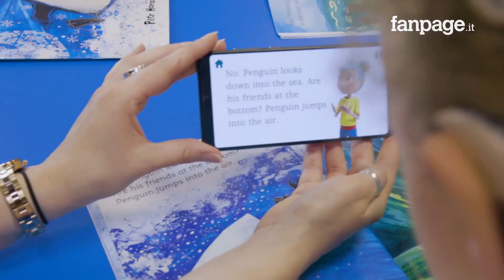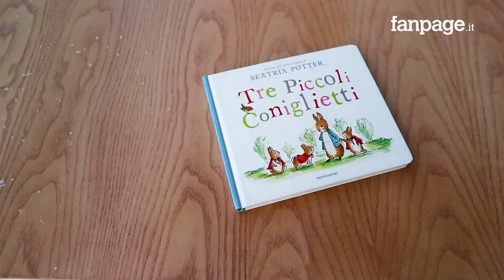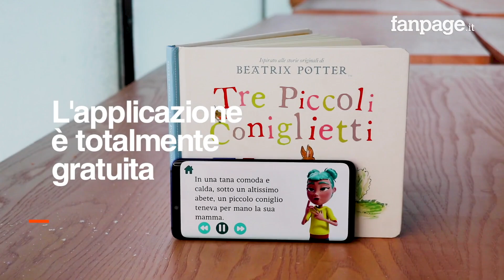Così l'intelligenza artificiale aiuta i bambini sordi a leggere: come funziona StorySign di Huawei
Quella che vi stiamo per raccontare è una storia bella. È la storia di un viaggio di decine di famiglie con figli sordi verso la Lapponia, per conoscere Star, la protagonista di StorySign, una nuova applicazione gratuita di Huawei, che grazie all'intelligenza artificiale aiuterà i bambini sordi a leggere.

L'app del colosso cinese è totalmente gratuita e compatibile con tutti gli smartphone Android, e grazie all'AI è in grado di offrire un'esperienza di lettura unica, aiutando i bambini sordi ad aprirsi al mondo dei libri.

L'app supporta 10 lingue e il relativo linguaggio dei segni e, per ciascun idioma, l'app tradurrà il testo stampato sul libro, nel linguaggio dei segni, grazie a Star: un avatar virtuale, le cui animazioni sono talmente dettagliate, da poter riprodurre anche le mimiche facciali necessarie per ogni parola.

Per realizzare l'applicazione, Huawei ha collaborato con Aardman, Penguin Readers, l’Associazione Sordi Inglese e l’Unione Europea dei Sordi. In Italia il progetto è supportato dall’ENS, Ente Nazionale Sordi: ed è proprio a queste (e molte altre) associazioni no profit, che saranno destinate tutte le donazioni ricevute tramite il sito storisign.com.

Servizio, riprese e montaggio di Dario Caliendo.